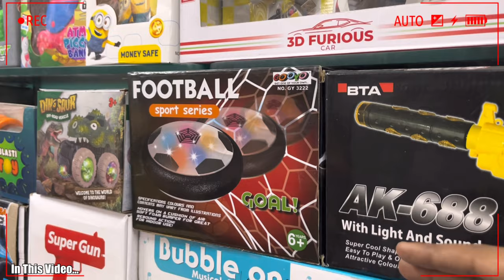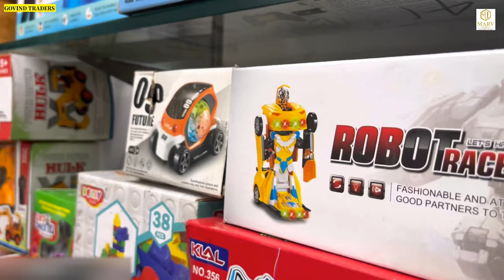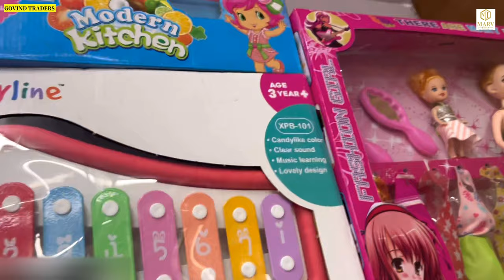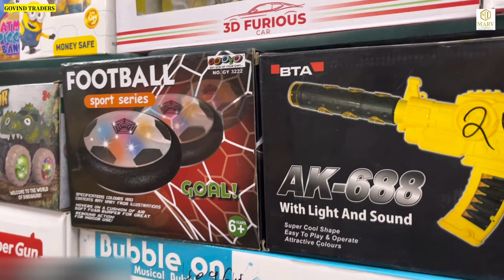दिवाली दशहरा के मेलो में चलने वाले खिलौने केवल ₹1/- से / Toys Wholesale Market Sadar Bazaar Delhi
Video title :- दिवाली दशहरा के मेलो में चलने वाले खिलौने केवल ₹1/- से / Toys Wholesale Market Sadar Bazaar Delhi

shop name :- Govind Traders
address :- Bulding no. 2502, teliwada chowk,Sadar Bazar, Delhi - 110006

Cheapest
SadarBazar
Robert Car 5 rupees
Toy market
delhi shopping in toy market sadar bazar
new drone toy 200 Rupees
Helicopter toy 100 Rupees
phone toy 10 Rupees
cheapest toy market wholesale/retail sadar bazar delhi
toy market
Sadar Bazar in Delhi
Wholesale/Retail Cheapest Toy's Market
Helicopter Car Robert | Toys market
cheap toy market in delhi
sadar bazar
sadar bazar delhi
drone toy
Desi Chora Delhi